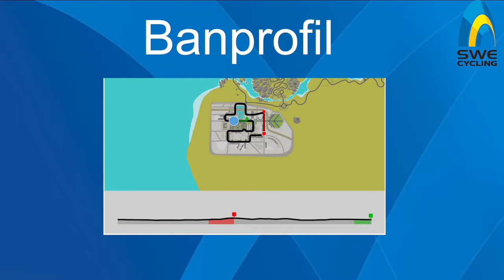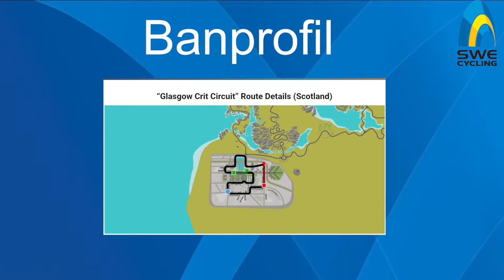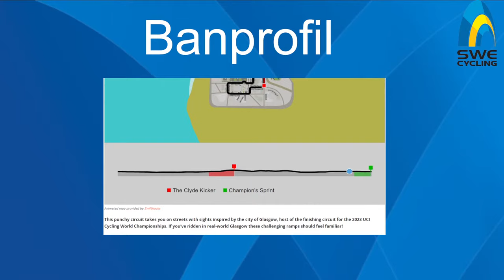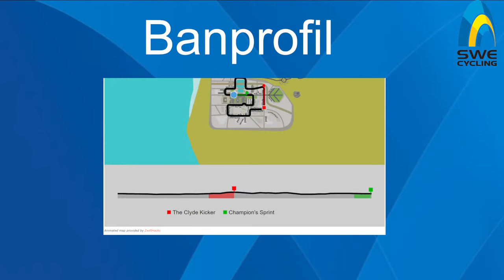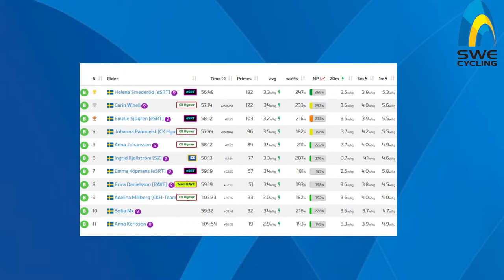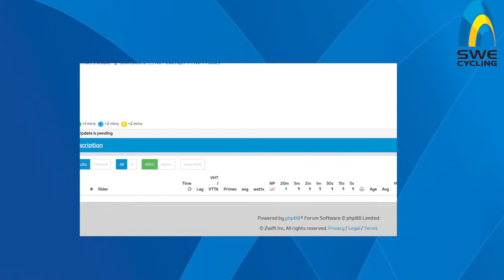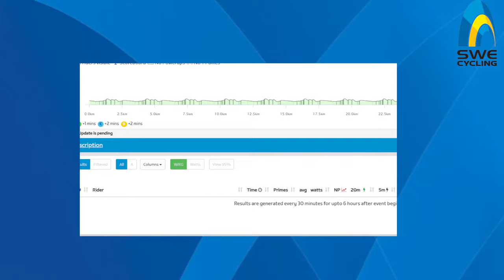SWE Cup E-cycling race 3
Välkomna till tredje tävlingen av SWE Cup. korta klipp (30 sek) är tillåtna på egna kanaler. Denna gång så har vi en gästkommentator med oss - Jon Werme.